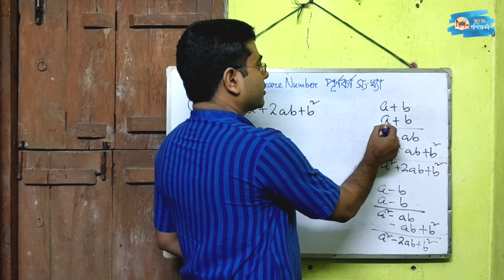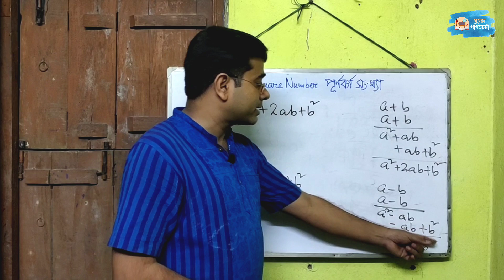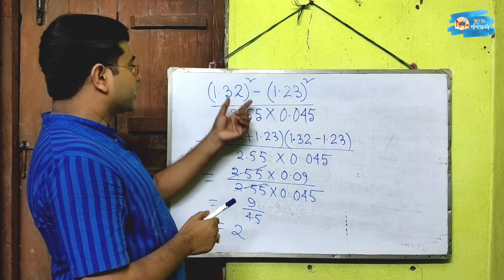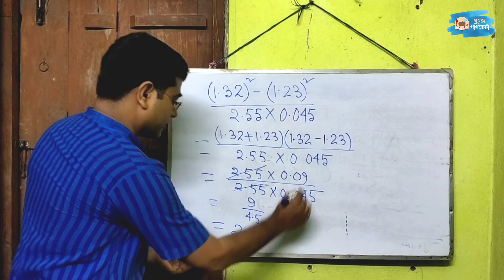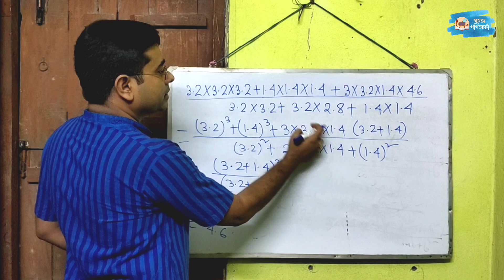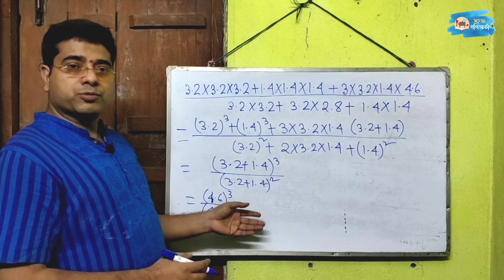বীজগাণিতিক বর্গ ও ঘন - সূত্র ও সমাধান (Algebraic Squares & Integers) | Arindam Ghosh Dastidar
আজকের ভিডিওটির আলোচ্য বিষয় হলো বীজগাণিতিক পূর্ণবর্গ ও পূর্ণঘন সংখ্যা। এই এপিসোডে বীজগাণিতিক পূর্ণবর্গ সংখ্যা সম্পর্কিত বিভিন্ন সূত্র, তাদের প্রমাণ এবং প্রয়োগ নিয়ে হাজির অরিন্দম ঘোষ দস্তিদার। সাধারণ এবং প্রতিযোগিতামূলক পরীক্ষার্থীদের জন্য এই সেশনটি খুব গুরুত্বপূর্ণ। আরো যে যে বিষয়ে আলোচনা পেতে আপনারা ইচ্ছুক বা গণিতের যেকোনো সমস্যা আপনারা কমেন্ট বক্সে জানাতে পারেন। সেগুলি নিয়ে আলোচনা হবে পরবর্তী ভিডিওতে।
ধন্যবাদ।